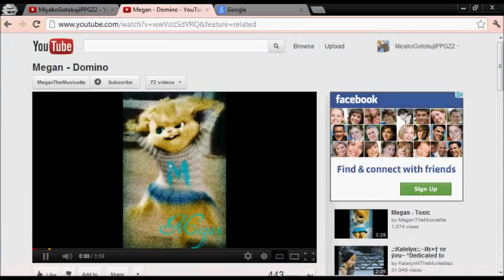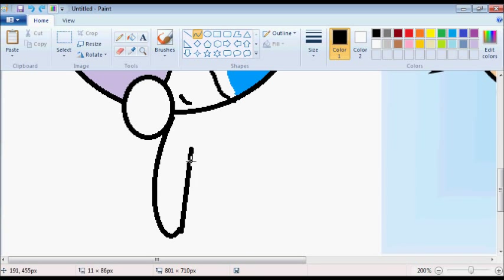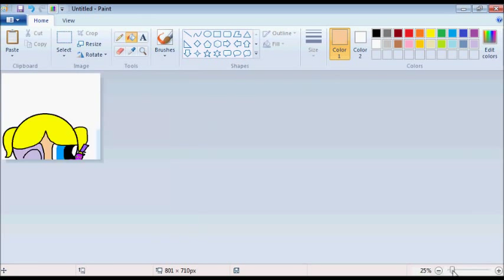Bubbles and Octi - Speed Drawing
Miyako - a drawing of bubbles and octi in paint. at teh laptop. **I DO NOT OWN BUBBLES/OCTI OR THE SONG**